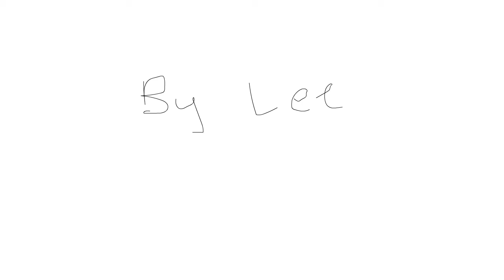Thanks for saving me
This is what happens if you hurt my friend